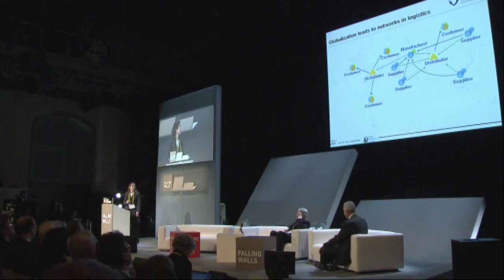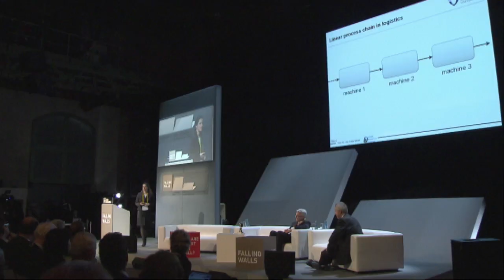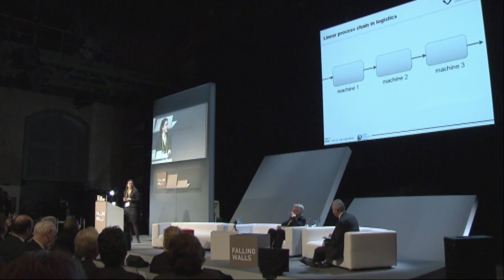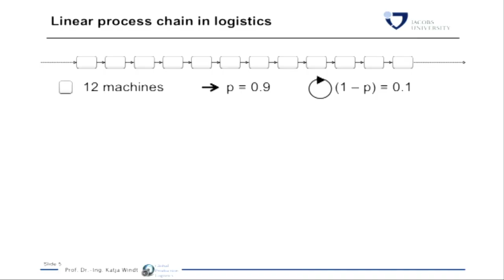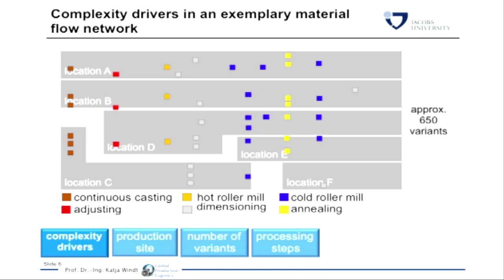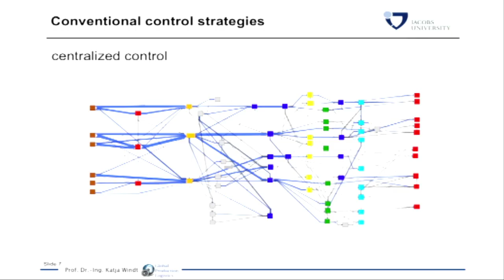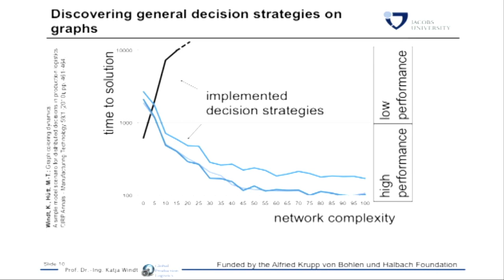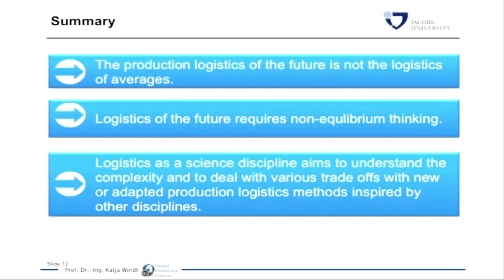Katja Windt - Breaking the Wall of Unpunctuality @Falling Walls 2010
Achieving targets such as high punctuality and short delivery times in a fluctuating world is one key challenge in logistics research. Katja Windt's research promises to ensure acquaintance with the unbalance between load and capacities.